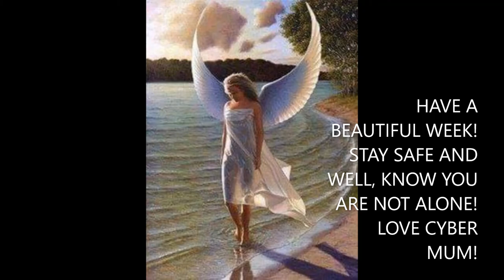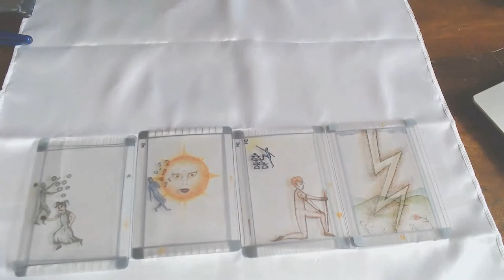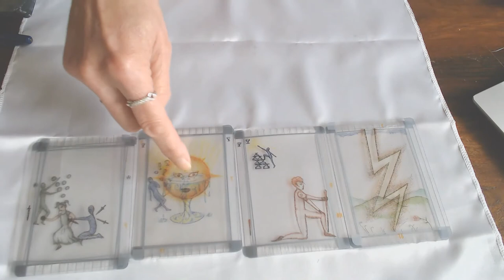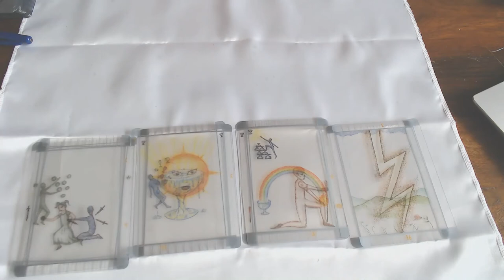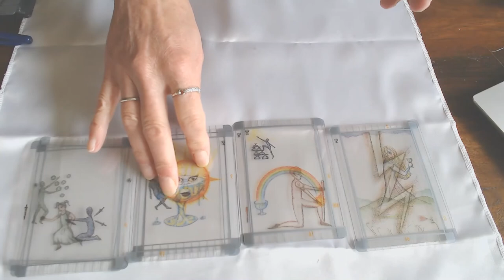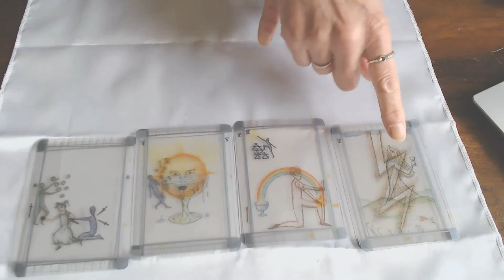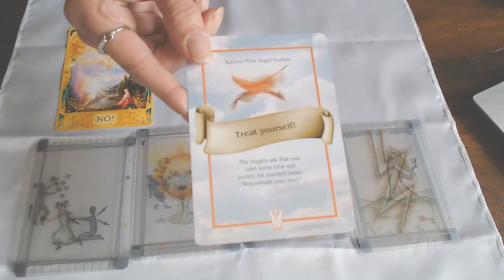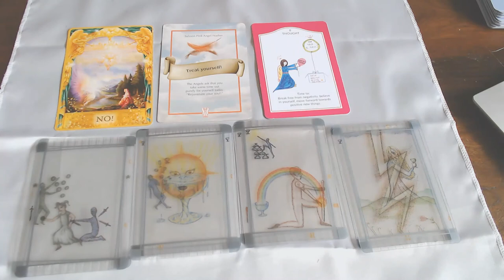TAURUS WEEKLY 7TH TILL 13TH OF SEPTEMBER 2020/ YOUR WISHES ARE BEING HEARD! TRUST!